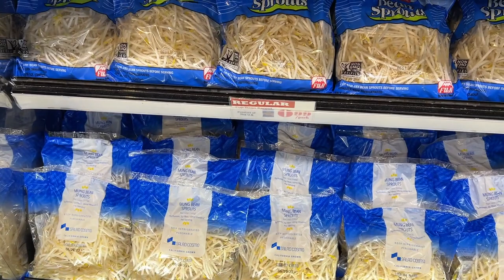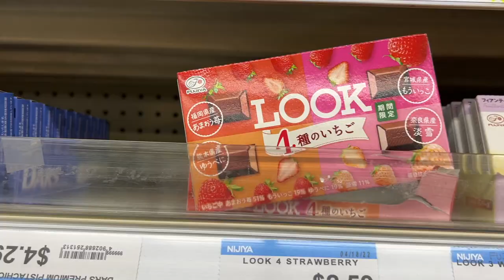Noriko’s Vlog: Hot Pot Dinner After Coming Back From Japan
Hi everyone! I just came back from one-monthe trip from Japan. And today I’m making Nabe hot pot for dinner tonight.
While I’m preparing for it, I’ll talk a little bit about what I was doing and thinking over there. It was very nice trip, but it is nice to be back nontheless.

In this vlog series, I'm showing you what I eat in a day.  I also cook, clean, and shop, adding my comments along the way, with occasional appearances by our family dog, Daisy (rat terrier). What I'm really hoping here is to bring uplifting and calming feelings to your day through my videos.

Your support motivates me for video making so much!

Our Youtube Channels:
Oishii TV by Japanese Cooking 101

[アラフィフ主婦] NorikoのVlog: 日本から帰国した後、鍋の夕飯（専業主婦のアメリカ生活vlog)

皆様、お元気ですか？1ヶ月の日本の旅から帰って参りました。そして今日は夕飯にお鍋をしたいと思います。鍋の準備をする間、日本でした事や考えていたことを少しお話しさせてください。日本への帰国はとてもいいものでしたが、やっぱりこちらに帰るとホッとしますね。。

このVlogでは、私が一日で食べたものを紹介しています。他には料理をしたり、お皿洗いをしたり、買い物をしたり、日々の出来事や思い出について思いを馳せたりしています。アラフィフ主婦Norikoの料理とアメリカ生活Vlogをお楽しみください。このビデオを通して少しでもポジティブな気分や、癒しを皆様にお届けできたら幸いです。（私はアラフィフ50代ですが、アラフォー40代の方もアラ還60代の方も、たくさんの方々に共感していただけたら嬉しいです！）愛犬デイジー（ラットテリア）も時々顔を出しますのでお楽しみに！

ライクと登録、どうぞよろしくお願いします。おばちゃんの動画作りの励みになります。